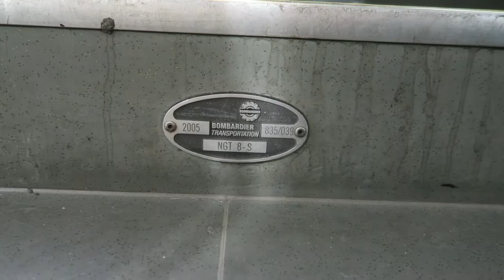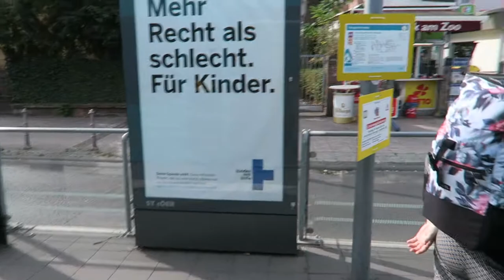Frankfurt am Main (Niemcy) - Przejazd Bombardier NGT8-S #239 - Linia 14 Ernst-May-Platz - Zoo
Stadtwerke Verkehrsgesellschaft Frankfurt am Main - Przejazd tramwajem (Straßenbahn) typu "S" (Bombardier NGT8-S) #239 na linii 14 z pętli Ernst-May-Platz do przystanku Zoo.

0:00 Ernst-May-Platz
0:30 Ernst-May-Platz - odjazd
1:17 Saalburg / Wittelsbacherallee
3:24 Freiligrathstraße
5:27 Habsburger / Wittelsbacherallee
6:24 Waldschmidtstraße
8:23 Zoo, odjazd